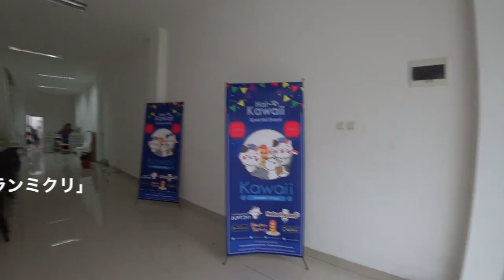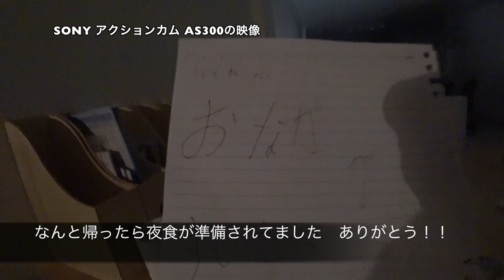ジャカルタ。 これからはお手伝いさんにスタッフ全員の給食？を毎日作っていただくことに！ ◆着用メガネ「アランミクリ」エベレストに行ってきます！684/1000 16/7/22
ジャカルタ。 これからはお手伝いさんにスタッフ全員の給食？を毎日作っていただくことに！ ◆着用メガネ「アランミクリ」

◾️今後の予定
2015年7月ロシアの7サミット エルブルース 5.642m（済み）
2015年末。7サミット アルゼンチンのアコンカグア 6.962ｍ（済み）
2016年9月ネパール（チベット自治区） チョ・オユー 8,201 m 。
2017年4月1日より6月15日アイランドピークを通って、エベレスト8.848m。